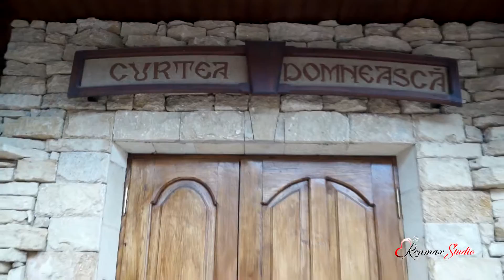Cricova 2016, restaurantul Curtea Domnesca. Foto Video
Va oferim servicii Foto Video pt diferite evenimente. Sedinta foto, Filmare FULHD, filmare cu una sau mai multe camere, tehnica profesionala si personal cu experienta.
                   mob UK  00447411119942